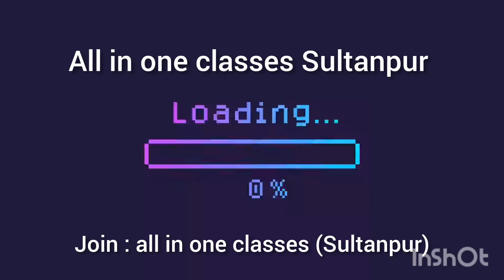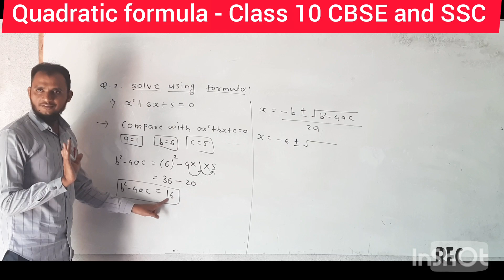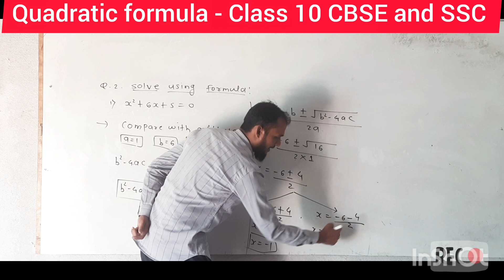Quadratic formula - Example class 10 SSC